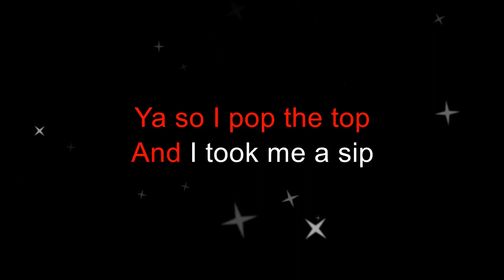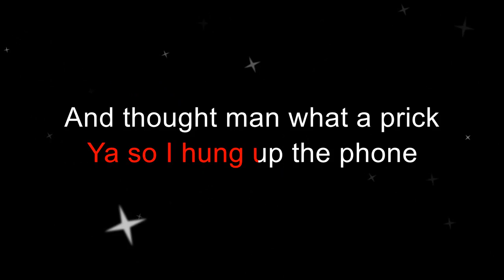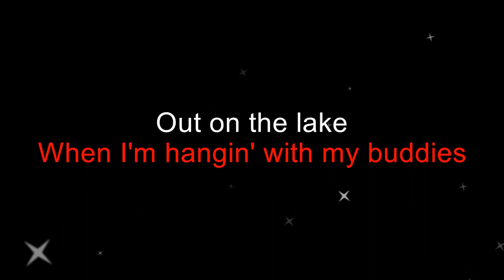Tainted Lyric - A Beer Won't Bitch (Karaoke Version)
A karaoke version of Tainted Lyrics' A Beer Won't Bitch.